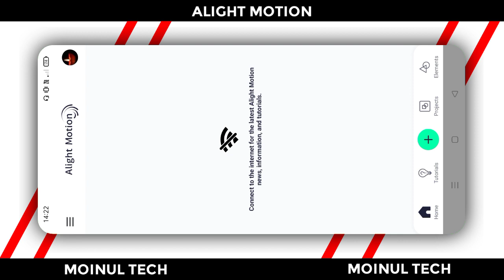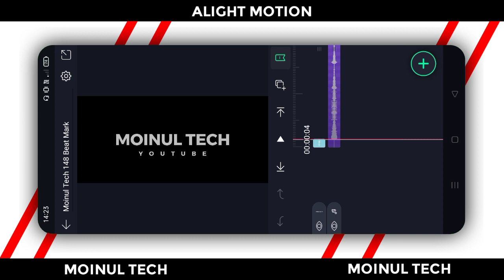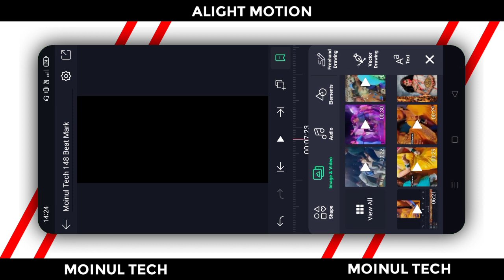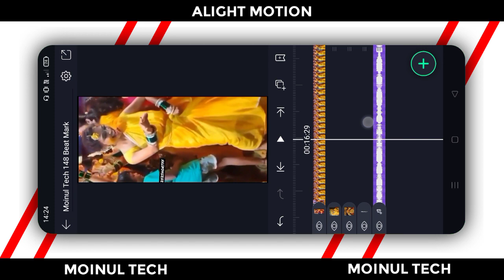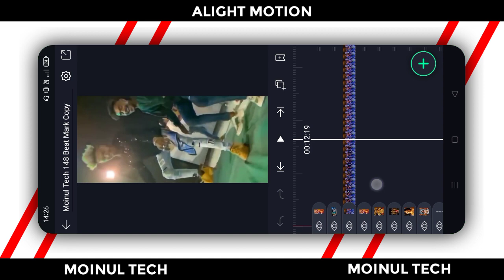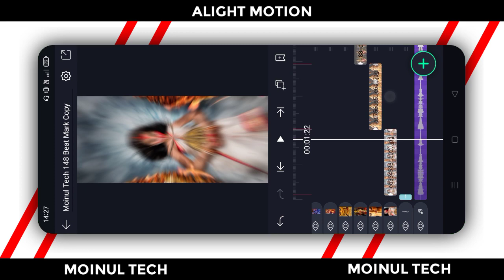Durga Puja Status Video Editing | Dj Remix Durga Puja Video Editing | Alight Motion Video Editing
coming soon durga puja whatsapp status video editing

                           ● Download Links ●

➢ Font : ⤵

➢ Project XML : ⤵